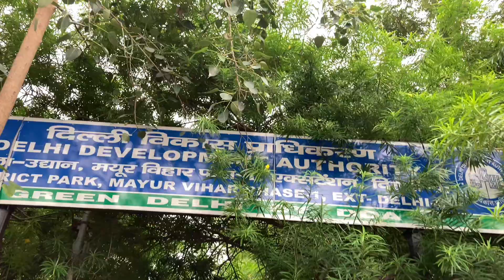Near by park ko pura explore karunga aaj ❤️‍🔥 omg😱❤️ ||@lalitkumarvlogs134 //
Near by park ko pura explore karunga aaj ❤️‍🔥 omg😱❤️ ||​⁠ //

I